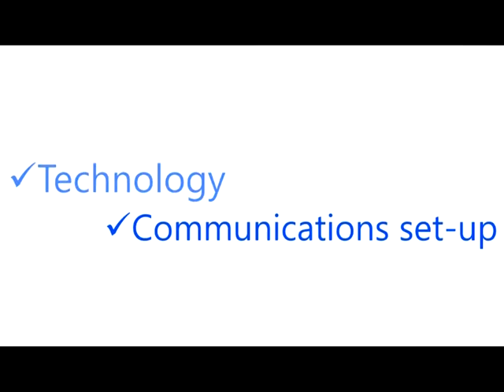Introducing Virtual Property Manager - Episode 1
What should be the driver to OUTSOURCE?

In this video we'll discuss why property management agencies outsource.

I believe that we all know what outsourcing is so let's focus on the why.

Here at Virtual Property Manager we believe that there is just one reason why businesses outsource and that is because they want to be more efficient.

There are two groups that benefit from outsourcing.

The Australian property business that employs you, and the virtual property assistants - that's us.

I want to talk about how outsourcing can help you to become a better and more efficient business.

Let's start by talking about you!

Perhaps the most important thing that outsourcing to the Philippines delivers, is that it gives you access to highly talented people with excellent skills and experience that you otherwise might not be able to find at home.

Let me give you an example. You might want a great property manager in your business but the reality is that the skillset you need may not be affordable or even available in your local market.

By working with Virtual Property Manager you will be able to bring any number of university educated and trained property assistants into your business.

At Virtual Property Manager we believe just as you do that any business is only ever as good as the people who work inside it.

By gaining access to the deep talent pool in the Philippines you open yourself to the opportunity to accelerate your business growth.

Not many people realise this, but for every 100 properties that your agency manages  Virtual Property Manager can save you $30,000 on an annual basis, compared to what it would cost you locally.

Using a virtual property assistant is a wonderful and rewarding experience at a fraction of the cost in Australia.

At Virtual Property Manager we get that the principle attraction around outsourcing is that you can save about 50% of your operating costs.

However it’s about so much more than that. It’s easy to come to the Philippines and look for the cheapest employees you can find.

However in reality that may not always work out for you, after all cheap and cheerful may not solve your resourcing issues and the ensuing staff turnover can be time consuming and disruptive.

Apart from skill sets and experience there are cross cultural and soft skills to consider as well.

It’s also important to think about choosing the right offshore property management provider.

You should ask about their credentials and experience, their technology, communications set up and cultural compatibility.

If you have this approach you will still not only save a lot of money but your business will be stronger and more efficient as you will have you will have the right skills, talent and experience in your offshore team that you can either can not find or afford locally.

Finding skills that you otherwise can't get locally is a great reason to outsource.

So what should the driver be to outsource?

Outsourcing provides a pathway to a better future for you, your business, your staff at home and your team in the Philippines.

There are countless testimonials about how outsourcing helps build a better business, and its no secret that smart companies have been taking advantage of outsourcing for years.

If you would like to know about how we can help you grow your business twice as fast at half the cost please call us now on the number on the screen.